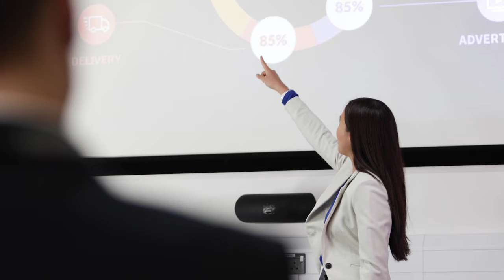Gain a UK & US Master's degree from Richmond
What makes Richmond special? Explore what we offer with the help of some of our Master’s students who share their experiences.

We give something unique, as the only UK University offering all students a UK and US degree with one programme, providing diversity, choice and freedom.

Studying a Master’s programme with us opens doors, provides career opportunities across the globe and empowers you to make a difference.

Find out about your choices and opportunities with us in London, the top student city in the world.

Richmond, The American International University in London – an international and specialist education for Master’s students.